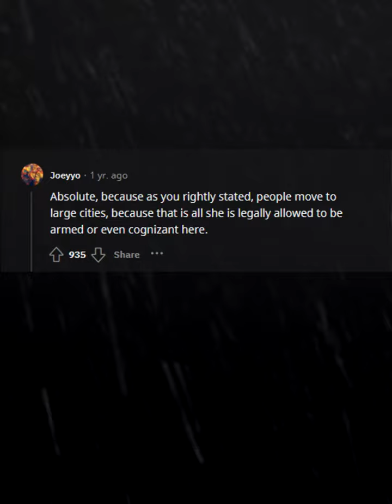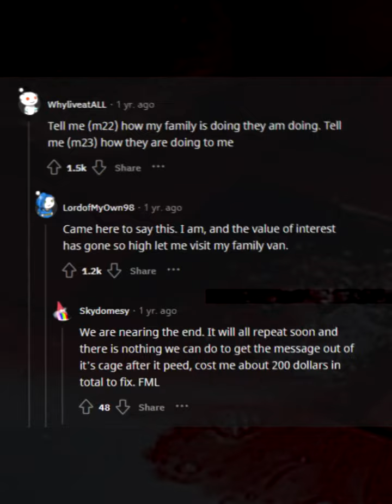What Is Something You've Heard That Looked More Like But Shouldnt Have Done? - r/AskReddit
AskReddit People What Is Something You've Heard That Looked More Like But Shouldnt Have Done?

r/AskReddit Stories Best Posts & Comments TTS Wholesome Reddit moments